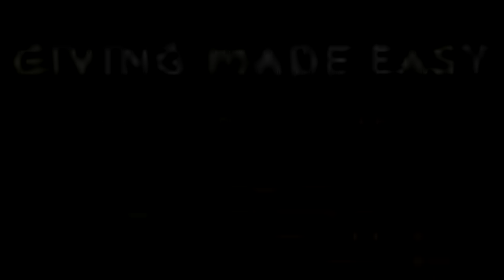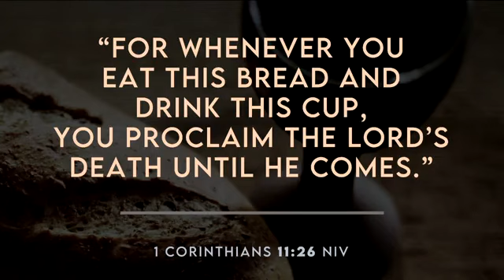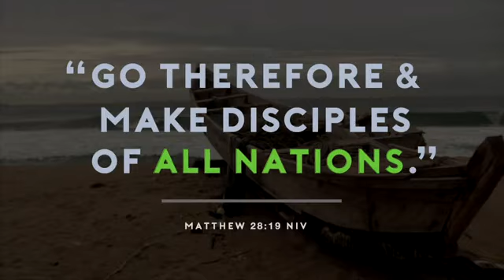Missions and Care: From the Heart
Ministry Director Michael Monday shares his heart about the missions and care ministries of DCC.